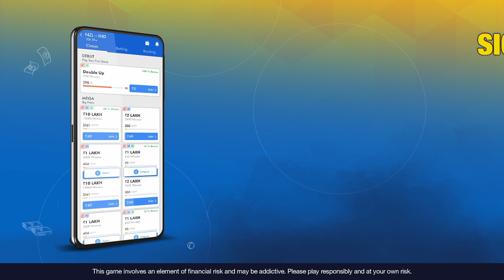इस Playing 11 के साथ उतरना होगा राजस्थान को, तब जाकर मिलेगी CSK पर 'महाजीत'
Click the following link to download the Ballebaazi.com app and have a chance to win prizes worth lakhs and crores from a total pool prize of 50 CRORES!
IPL 2021 में मुंबई के वानखेड़े स्टेडियम में CSKऔर RR की टीमें आमने-सामने होंगी। CSK की टीम इस समय अंक तालिका में तीसरे स्थान पर है दूसरी तरफ RR की टीम पांचवे पायदान पर है। दोनों टीमें अगला मुकाबला जीतकर अपनी स्थिति में सुधार करना चाहेगी। आइए देखते है राजस्थान रॉयल्स की प्लेइंग-11 क्या होगी।